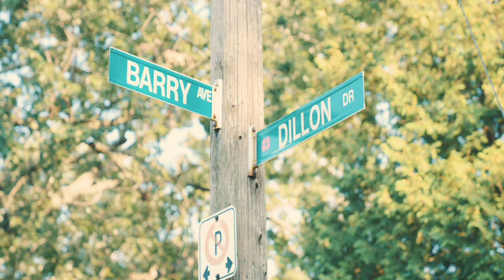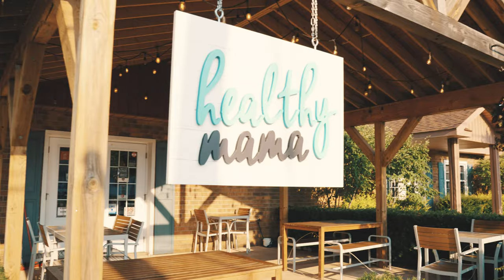12809 Dillon Road Tecumseh ON | Neighbourhood + Property Aerial Video in 4K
Neighborhood + property aerial video of 12809 Dillon Road, Tecumseh Ontario. Shot with DJI Mavic Air 2S.

A message from the listing agent @_lavackandassociates_

"Two 50 ft building lots available on a beautiful tree-lined street in the most desirable area of Tecumseh with walking trails and footsteps away from beautiful lake St. Clair with sandy beaches close by. Severance has been applied for with the town of Tecumseh for 2 individual building lots. Buyers to do perform their due diligence and satisfy themselves with respect to all services and permits."

Gear used at Moose Media Group:
🔺Sony A7SIII
🔺Sony A7III
🔺Sony 24-70mm F2.8 GM lens
🔺Tamron 17-28mm F2.8 lens
🔺Sony 85mm F1.4 GM lens
🔺Sony 24mm F1.4 GM lens
🔺Sony 12-24mm F2.8 GM lens
🔺Sony 50mm F1.8 lens
🔺Freewell Circular Polarizers
🔺DJI Mavic 2 Zoom + All Day ND/Polarizer Kit
🔺Joby GorillaPod 5K Kit Tripod
🔺DJI RS 2 Gimbal Stabilizer